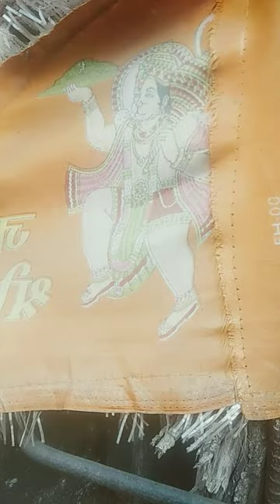8 January 2023